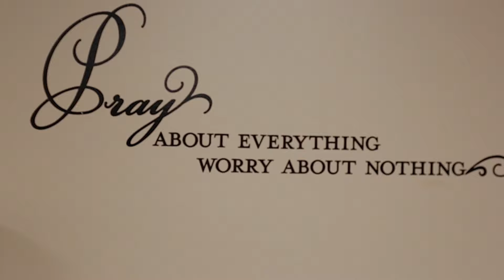Baptist Cancer Center patient shares her experience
Baptist Cancer Center patient, Sheila Thomas, shares how Baptist Union County made her feel like family when she needed them most.